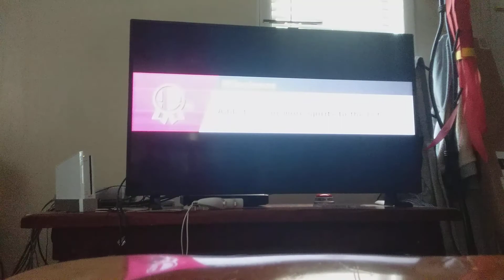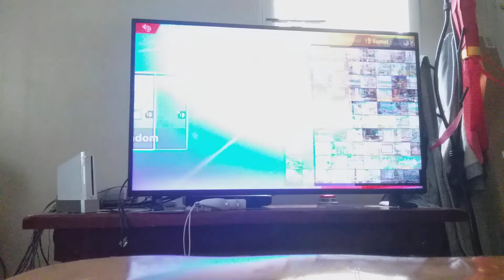Super smash bros ultimate